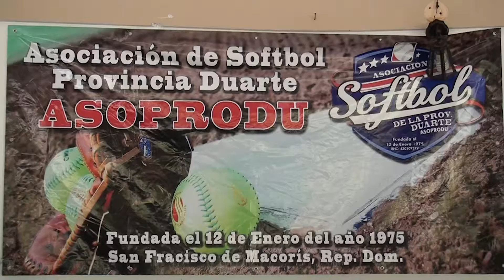Asociación De Softbol De La Provincia Duarte celebra tradicional compartir